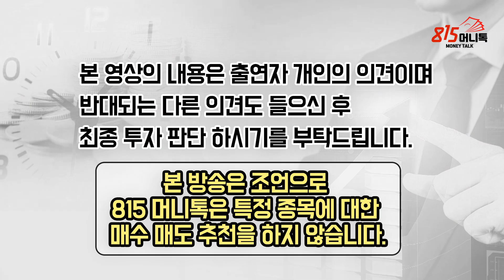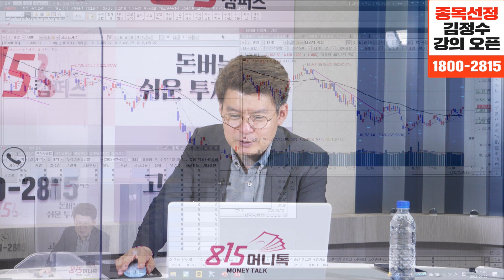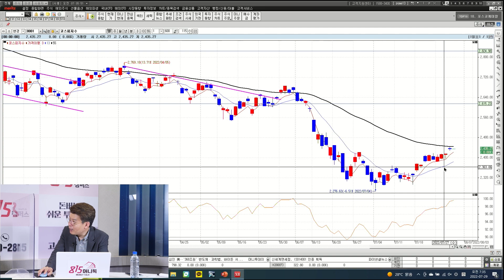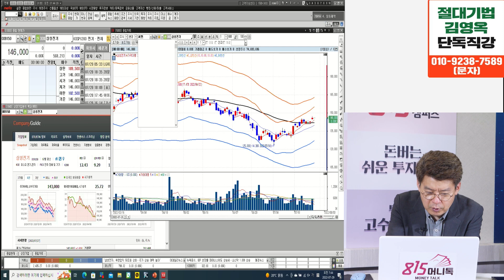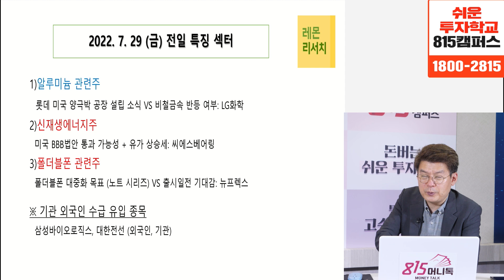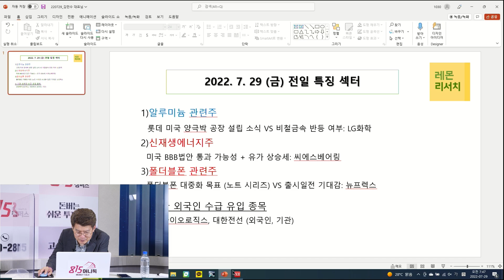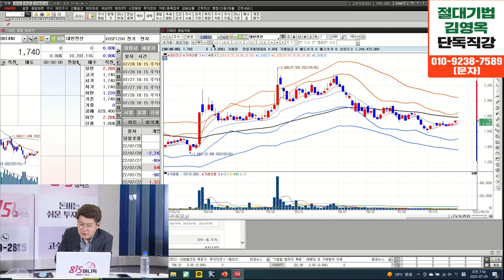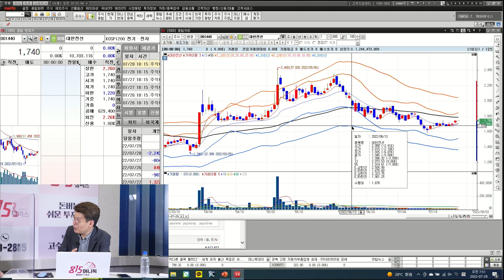숨은 애플 수혜주를 찾아라! 반등 장에서 주목 할 주식은? | 김민수 대표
[1기마감] 월 1억 수익을 만드는 고수 기법 스터디
전업투자자 김영옥 저자의 유일한 강의 1기 모집이 곧 종료됩니다.

(마감 시 양해부탁드립니다)

레몬리서치 김민수 대표(촬영시각 7월 29일 아침 7시)

Q. 나스닥과 한국 시장 흐름 전망은?

Q. 애플 및 주요기업 실적은?

Q. 알루미늄관련주 살펴본다면?

Q. 신재생에너지주 흐름은?

Q. 폴더블폰관련주 어떻게 봐야할까?

Q. 기관 외국인 수급 유입 종목은?